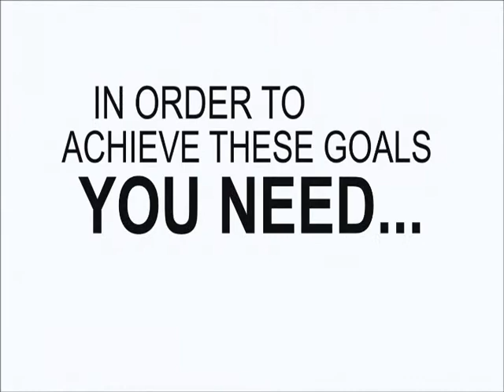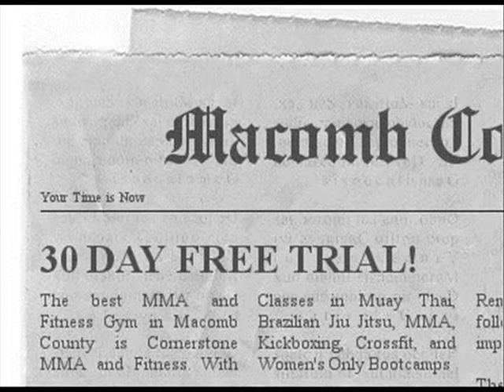Crossfit Classes in Roseville MI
Cornerstone Gym is the area's premier training facility for MMA, Muay Thai, Jiu Jitsu, and Fitness Classes.  We are the only gym to offer a Free 30 day trial in ALL of our programs.  You're looking for Crossfit Classes in Roseville, then you dont have to look any further than head instructor Jamel McCurry- a highly accomplished BJJ Blackbelt and a Fitness Industry Vet.  Check us out for a whole month of Crossfit Classes in Roseville.